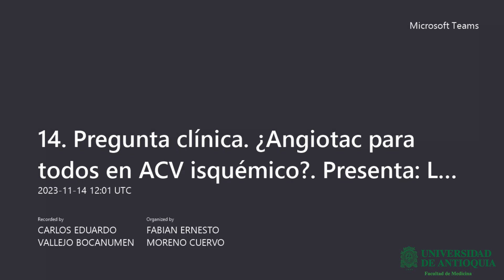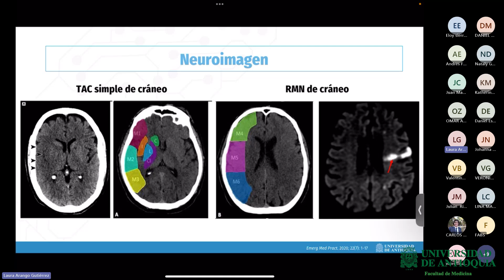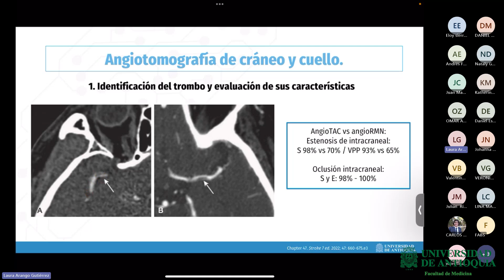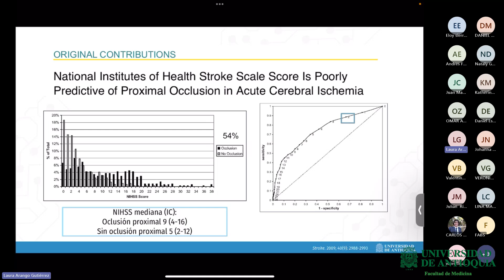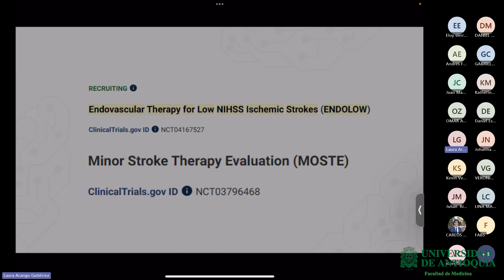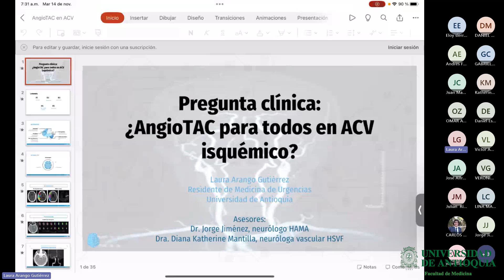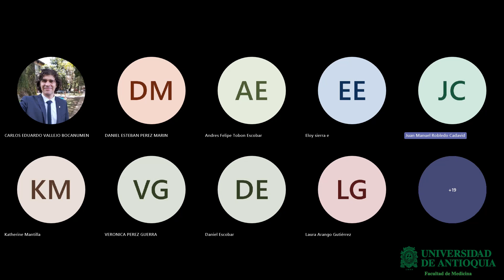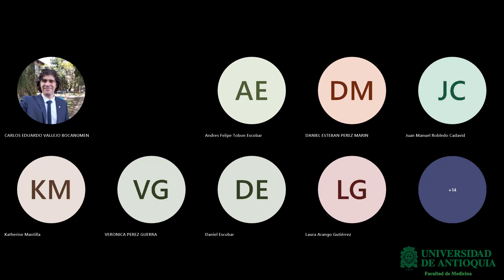Pregunta clínica: ¿Angiotac para todos en ACV isquémico? - Dra. Laura Arango